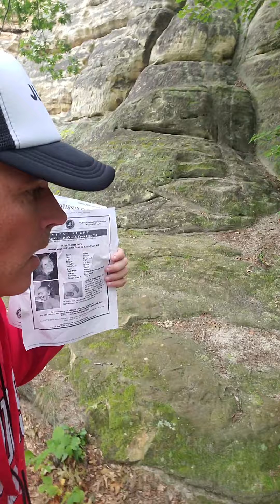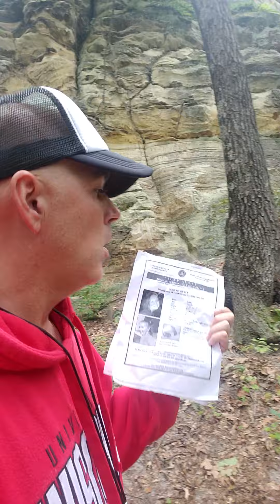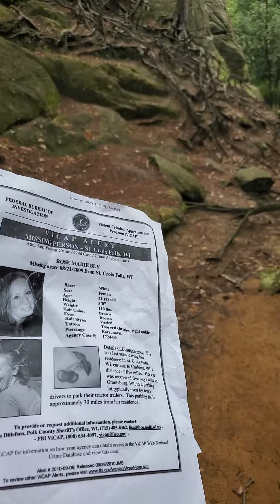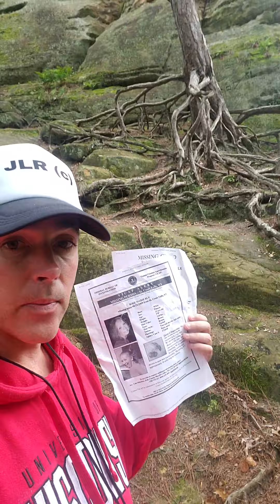Rose Marie Bly & Summer Wells Search @ Castle Rock Wisconsin!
Where is Rose Marie Bly?

Where is Summer Wells?